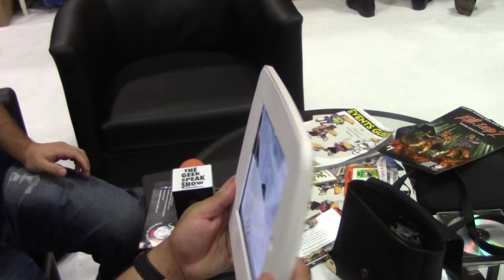Roddenbery Entertainment's Trevor Roth at SDCC 2015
The Geek Speak Show's Henry San Miguel sits down with Roddenberry Entertainment COO Trevor Roth to talk about White Room: 02B3, the Roddenberry Entertainment comics, and what the company that bears Gene Roddenberry's name has in store next year for Trek50. Recorded at San Diego Comic Con 2015.